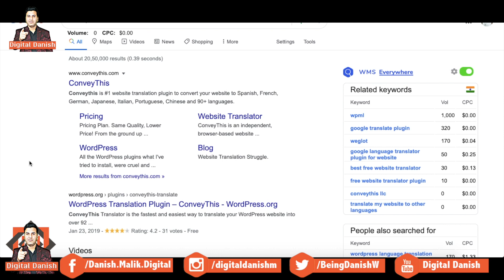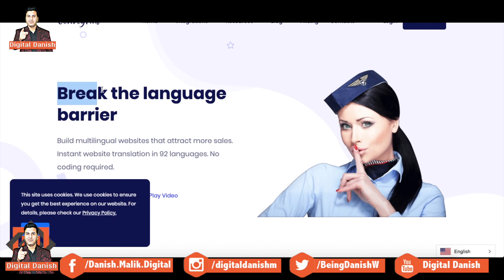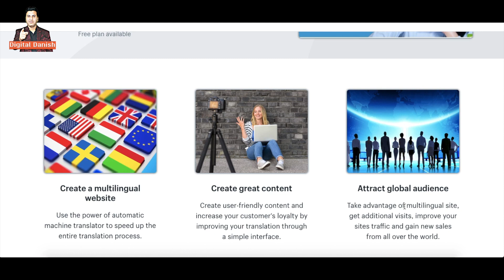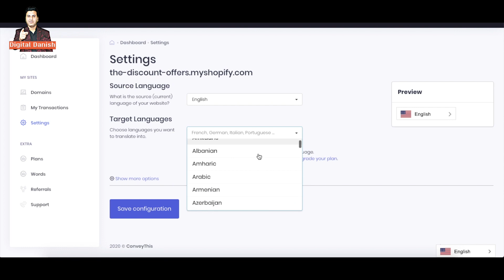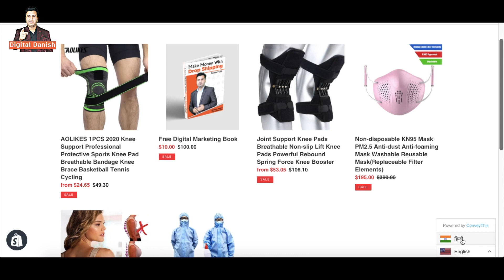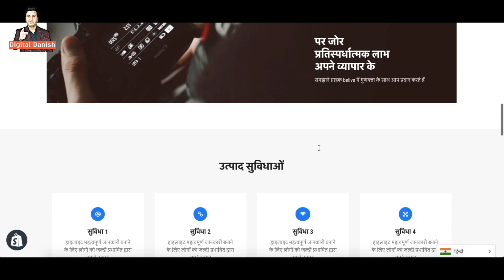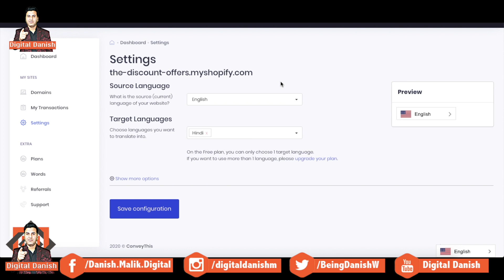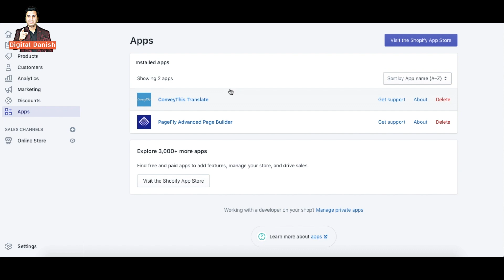Translate Your Shopify Store with ConveyThis Translation App Hindi Tutorial- Digital Danish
Learn how to setup ConveyThis Translate on your Shopify Store to translate it to Different language.